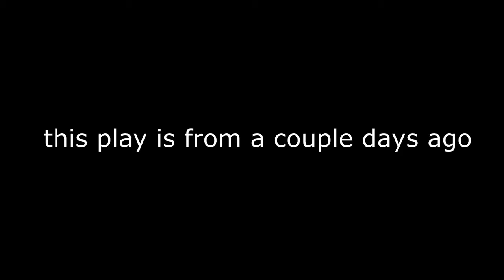hype 6 digit stuff | osu! progress #6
Finally got some good plays in the morning, but delayed editing it until nighttime. Was kind of worth it because I got an FC on Anime Ban right before I went to edit the video. I've been progressing very steadily, and I'm really excited to keep this grind going.